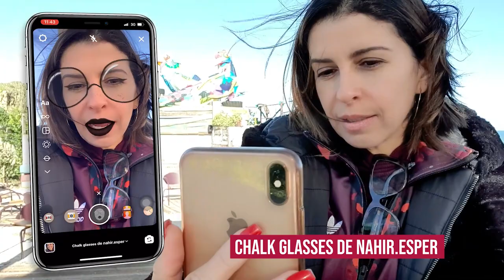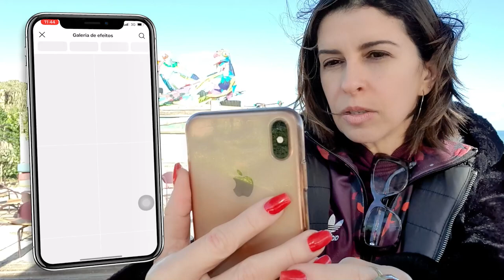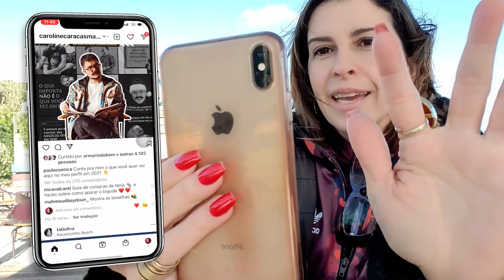Descubra os filtros mais criativos para stories do Instagram 2021 - Caroline Caracas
De 01 a 08 de fevereiro participe gratuitamente das aulas da Semana do Marketing Digital com Borogodó. Aprenda a se destacar através da sua Marca Pessoal na internet. Descubra os filtros mais criativos para stories do Instagram 2021 - Caroline Caracas

A verdade é que além de serem muitas vezes fofos e bem criativos, os filtros para stories do instagram também nos ajudam a quebrar aquela insegurança de aparecer nos stories, por exemplo, sem maquiagem. Quem nunca foi salva por um filtro?

Hoje vou mostrar alguns filtros criativos do Instagram que você pode fazer direto dos seus stories sem precisar usar nenhum aplicativo. No vídeo eu também te mostro como conseguir filtros, como os próprios do Instagram e aonde ficam os seus filtros salvos 3:26.

Um detalhe importante é que eu gravei do iPhone, mas se você usar o android testa e me fala se funciona também, combinado? Aproveita e deixa uma indicação de filtro que você mais usa no seu instagram stories.